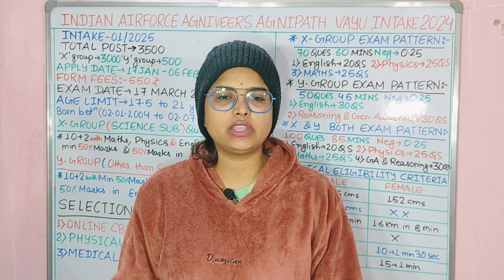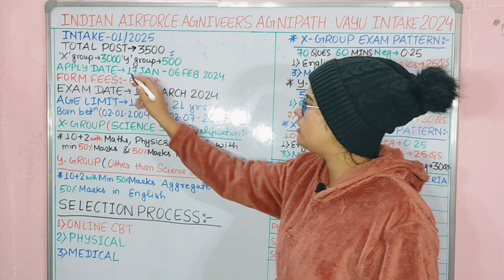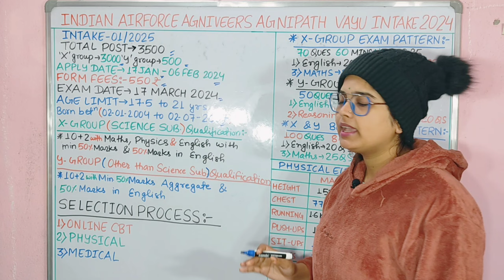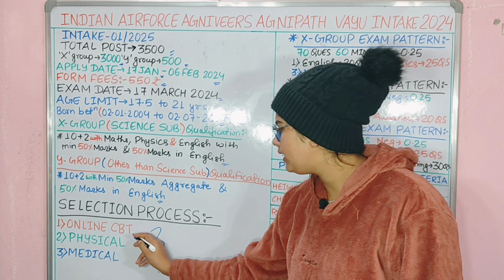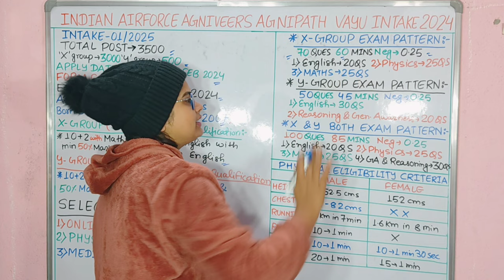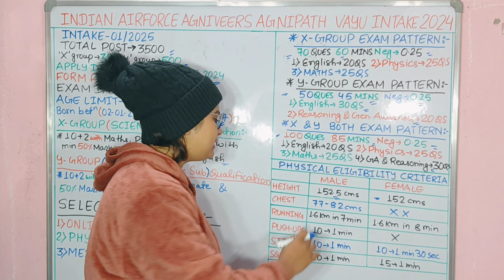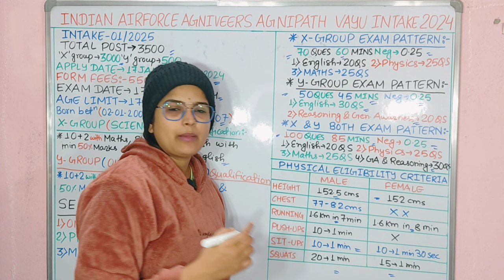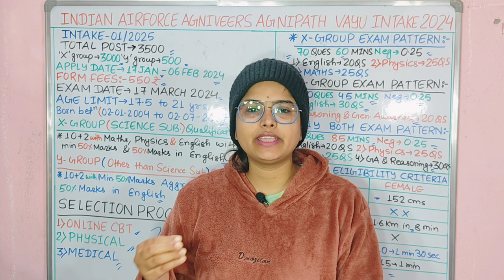Airforce New Vacancy 2024 |Airforce Agniveer Intake 01/2025Recruitment 2024 | Age, Syllabus Detail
Airforce New Vacancy 01/2025 |
Airforce New Vacancy Age Limit |
Airforce 2025 Age Limit | Airforce

What is the date of Air Force exam 2024?
What is the last date for Agniveer?
Can a girl apply for Agniveer Air Force?
How many vacancies are there in Agniveer?
air force agniveer recruitment 2024 online apply
air force vacancy 2024 x y group
air force vacancy 2024 y group
indian air force agniveer apply online
indian air force recruitment 2024 apply online
indian air force recruitment 2024 notification pdf
agniveer airforce result date 2024
When Air Force airmen form will come 2024?
How many vacancies are there in Indian Air Force 2024?
How many vacancies are there in Air Force Agniveer?
Can 12th appearing apply for Air Force XY
Group 2024?
indian air force group x and y recruitment 2024notification
air force x y group new vacancy 2024 sarkari result
air force y group vacancy 2024
indianairforce.nic.in recruitment 2024 last date
air force x y group online form 2024
air force recruitment 2024 12th pass